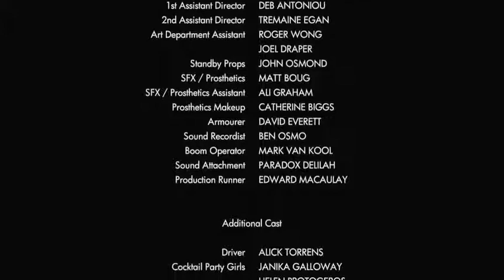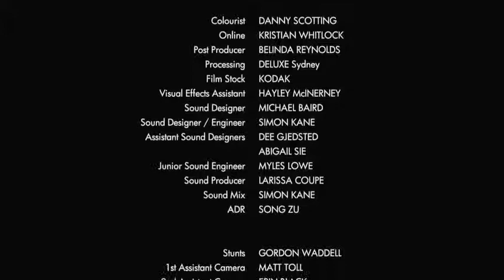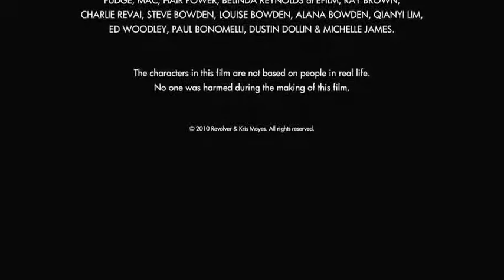city_limits_converted.mp4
DLM's Lores Giglio Hair Director for Romance Was Born short Film 'City Limits' full length film